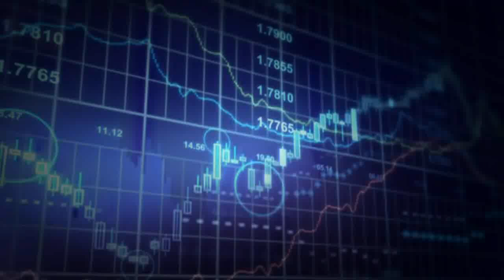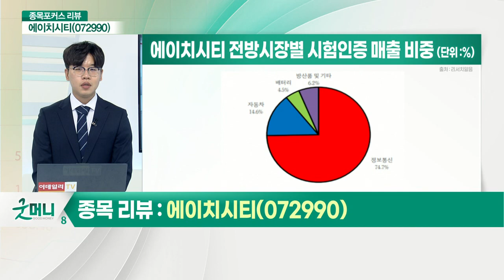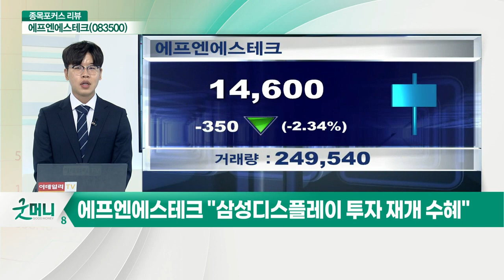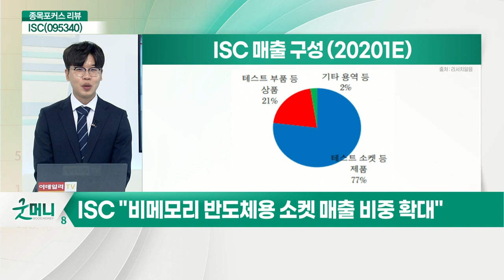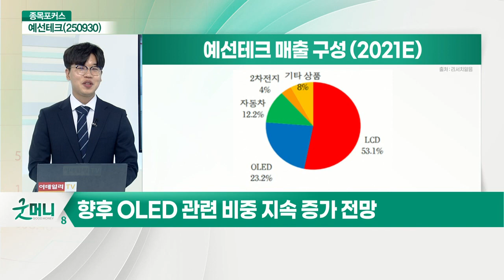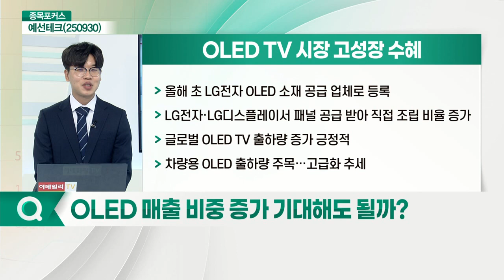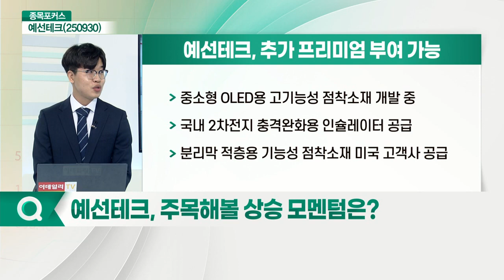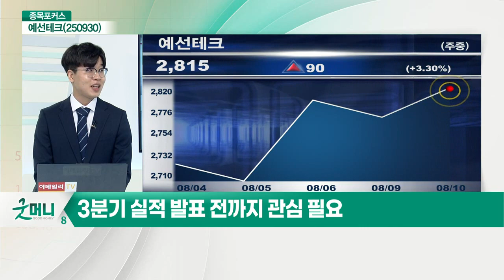예선테크(250930)... OLED TV 시장 성장 수혜 본격화_종목포커스 (20210810)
예선테크(250930): OLED TV 시장 성장 수혜 본격화
Q. 주요 전방 시장 및 고객사 현황은?
Q. OLED 매출 비중 증가 기대해도 될까?
Q. OLED용 점착 소재 이익률 개선 돋보일까?
Q. 1분기 실적 부진 배경은?
Q. 주목해볼 상승 모멘텀은?
Q. 주가 상승 기대… 매매전략은?